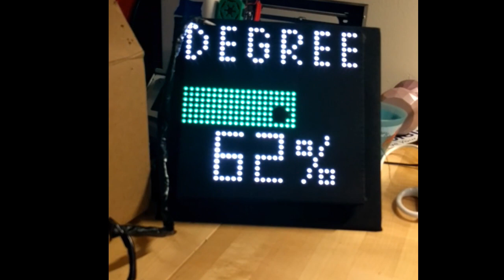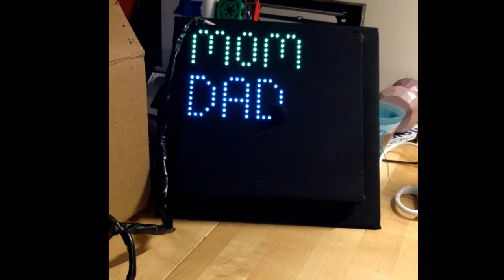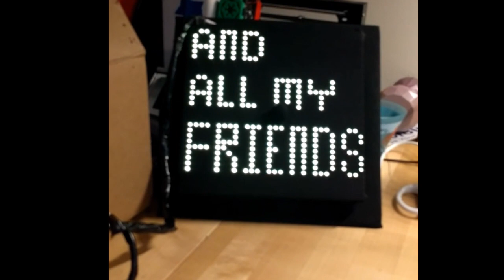LED Matrix Graduation Hat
Smart Matrix V.4 with at Teensy 3.6